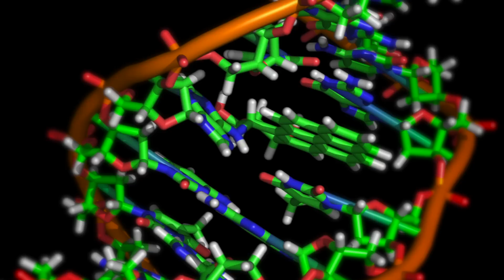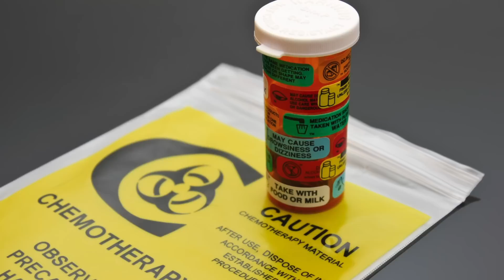Insight Into DNA Repair Response Points To New Cancer Therapy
Researchers in the lab of Clodagh O'Shea show how DNA repair proteins sound the alarm to threats, pointing to a novel cancer therapy.